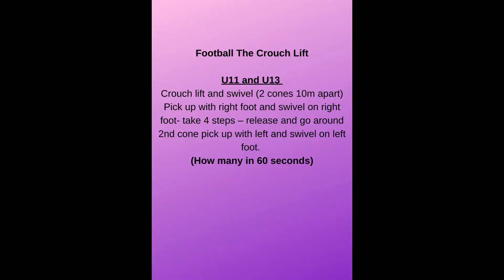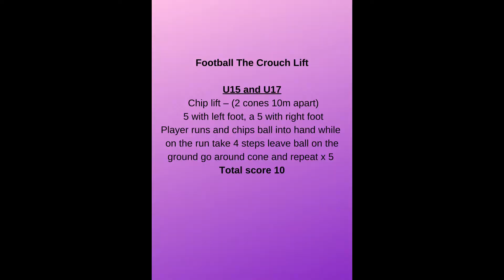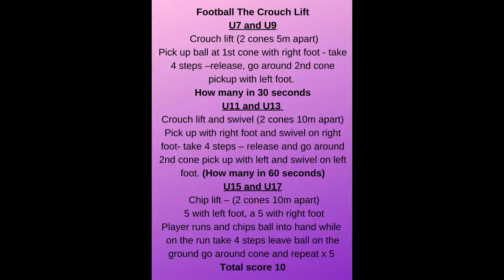Skills Test Football: The Crouch Lift Test